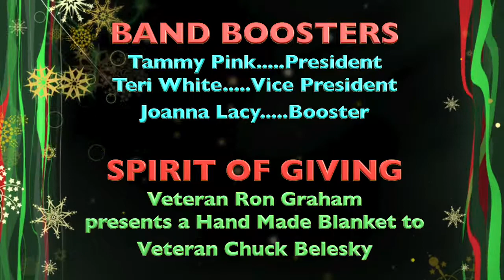Memphis 5th thru 12th grade Band & Choir (12-21-2017)